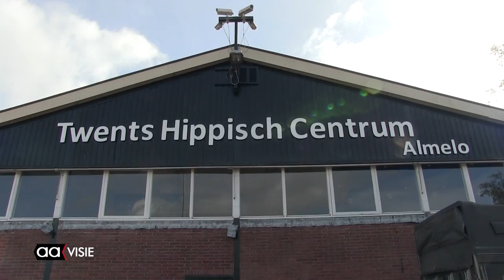Selectiewedstrijden voor NK en WK dressuur in Almelo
Het Twents Hippisch Centrum was op 22 en 23 april het toneel voor de selectiewedstrijden voor het Nederlands Kampioenschappen hoge (Subtop) Dressuur 2017.